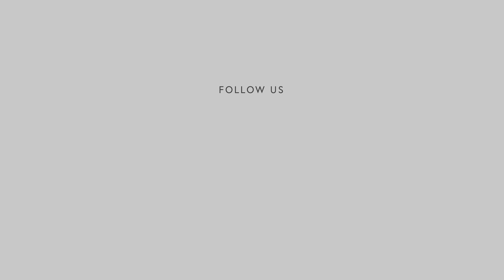VIU Eyewear – The Adventurer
The Adventurer begins its journey where the lowlands end.
Inspired by alpine mountaineering, the ultralight, 3D printed frame houses a mirrored, impact resistant shield for wide peripheral visibility, combined with perforated hoods that protect the eyes from outside glare and wind.